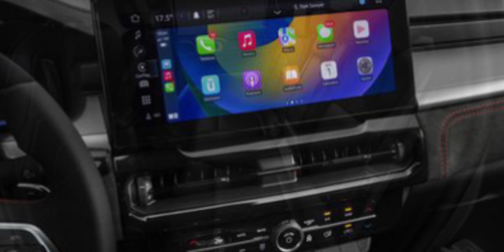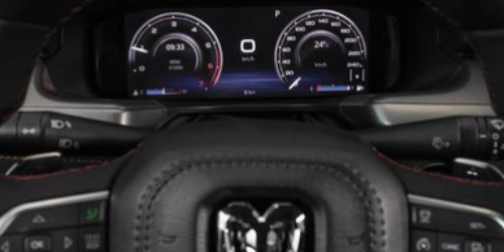2024 Ram Rampage Is a Small Truck for Brazil and Maybe the U.S.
2024 Ram Rampage Is a Small Truck for Brazil and Maybe the U.S.
Several clues suggest Ram's new little unibody pickup could potentially join its bigger siblings in the States.

The 2024 Ram Rampage has debuted in Brazil, and clues such as a report by the Brazilian website, Auto Segredos, suggest the new small truck is coming to the States.
The Rampage is offered in Laramie, R/T, and Rebel trims, with standard all-wheel drive and the brand's Hurricane turbo four; a diesel four-cylinder is also available in Brazil.
The Rampage isn't confirmed for the U.S., but it was designed in collaboration with Stellantis's North American arm and has an American flag motif in the taillights.